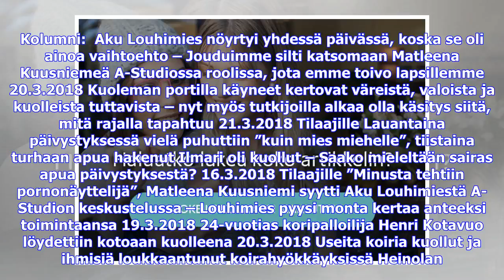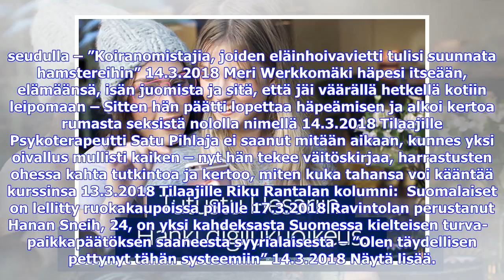Viimeisimmät uutiset | Sähköliitto hyväksyi kaksivuotisen sopimuksen sovittelijan johdolla – ”Han...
Viimeisimmät uutiset | Sähköliitto hyväksyi kaksivuotisen sopimuksen sovittelijan johdolla – ”Hankalat ja pitkät neuvottelut”

Kolumni:  Aku Louhimies nöyrtyi yhdessä päivässä, koska se oli ainoa vaihtoehto – Jouduimme silti katsomaan Matleena Kuusniemeä A-Studiossa roolissa, jota emme toivo lapsillemme 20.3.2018 Kuoleman portilla käyneet kertovat väreistä, valoista ja kuolleista tuttavista – nyt myös tutkijoilla alkaa olla käsitys siitä, mitä rajalla tapahtuu 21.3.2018 Tilaajille Lauantaina päivystyksessä vielä puhuttiin ”kuin mies miehelle”, tiistaina turhaan apua hakenut Ilmari oli kuollut – Saako mieleltään sairas a...